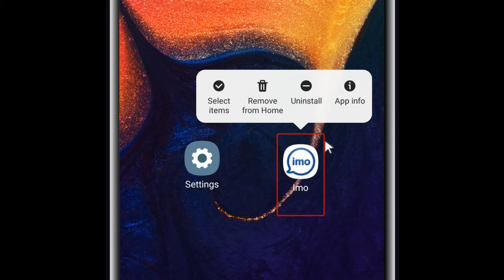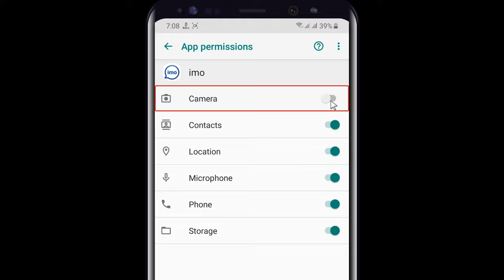How to Just imo Video Call OFF || imo Video Camera OFF